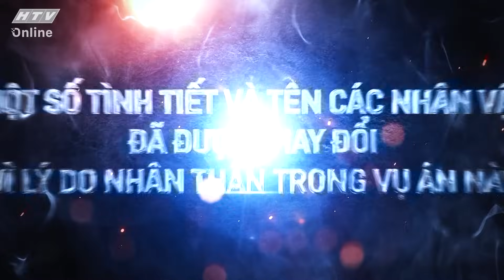GAME THỦ THÀNH SÁT THỦ | RANH GIỚI TRẮNG ĐEN | VIVU TV